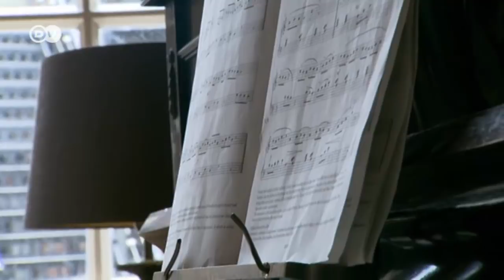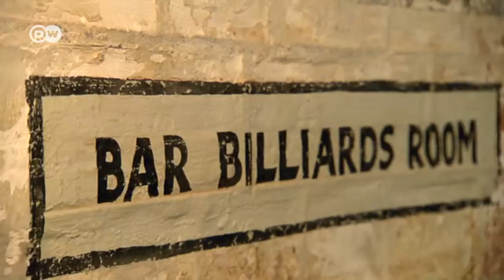Hoteles curiosos: una noche en un fuerte | Euromaxx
El Spitbank Fort es un fuerte costero construido en 1898, usado hasta 1962 con fines militares. Un multimillonario británico lo transformó en un exclusivo hotel de 5 estrellas.